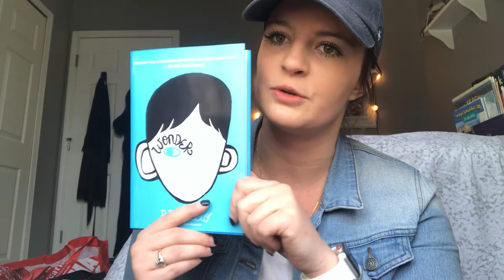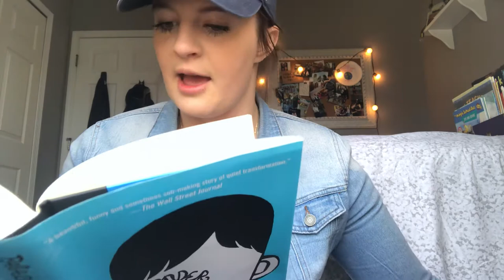Wonder Read-Aloud- Week of 4/20